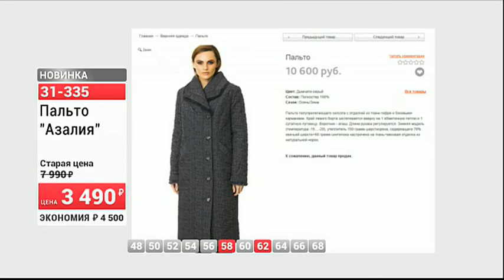Пальто Азалия2309 (Copy 1)